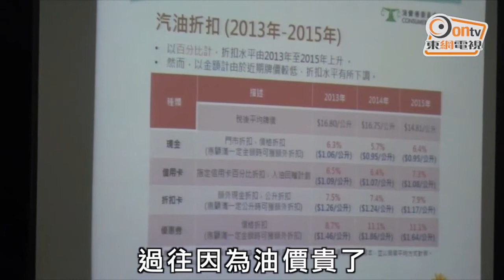油卡優惠大縮水 車用燃油價減慢遜國際一成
消委會發表最新車用燃油價格監察報告，發現過去一年國際原油價格下行的同時，車用汽油牌價沒有出現「加快」，但繼續「減慢」。